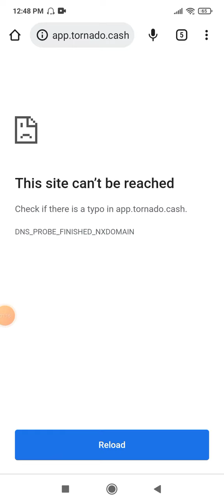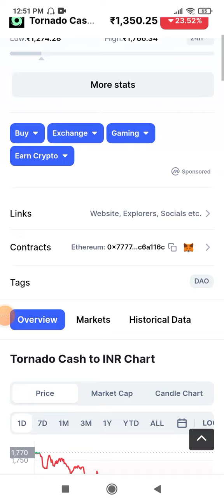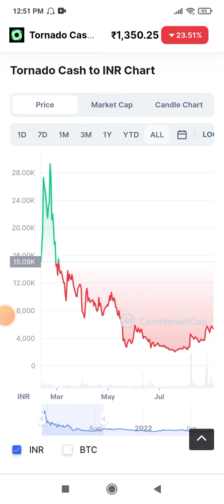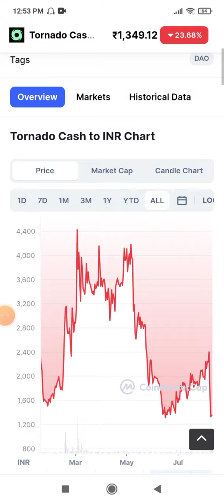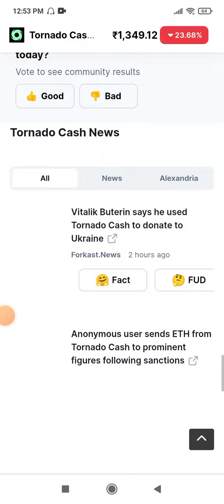Tornado Cash (TORN) Crypto Review Hindi | Tornado Cash Coin Price Prediction | Torn Token News Hindi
In This Video tornado cash torn coin cryptocurrency Explained Hindi me ki gai hai. Sath me Is Altcoin ke bare me Latest News or Price Prediction bataya gaya hai. tornado cash torn Coin ko Kharide kaise ( How to Buy ) ye bataya gaya hai. Is Altcoin ki Price Future me kya Ho Sakti hai aaye jane..

tornado cash torn crypto review in hindi. tornado cash torn token news. tornado cash torn coin price prediction. best altcoin to buy. new cryptocurrency. upcoming Altcoin. trending cryptocurrency. latest crypto.  trending altcoin.  trending cryptocurrency today. new launch cryptocurrency

WazirX is one of India's most trusted bitcoin and Cryptocurrency Exchange -

(Wazirx code: 5jbawues)